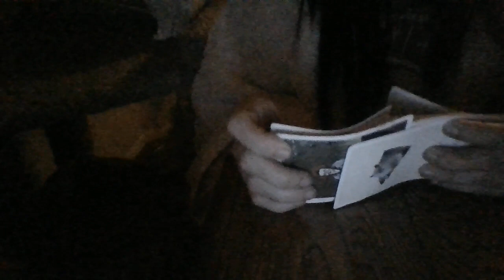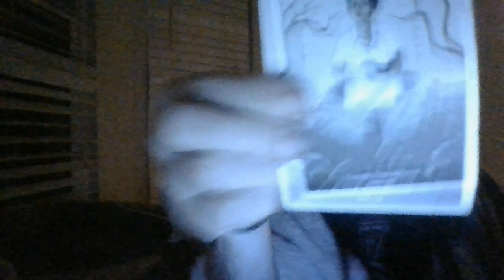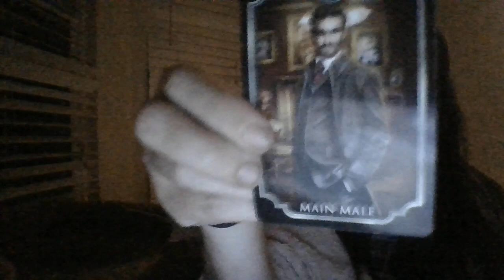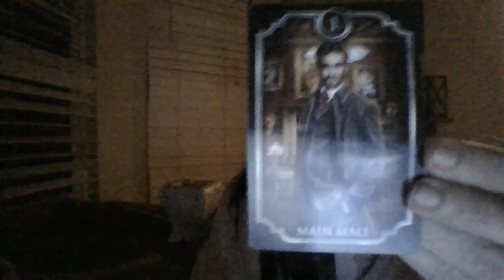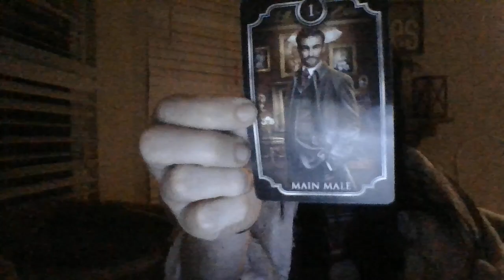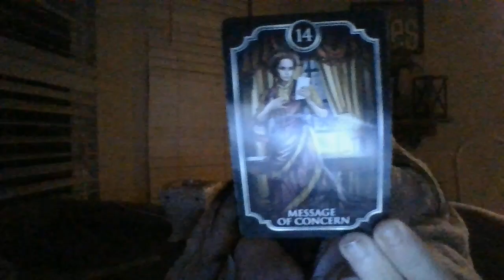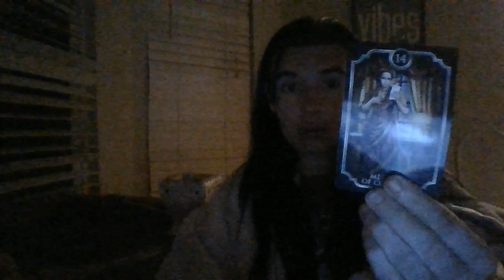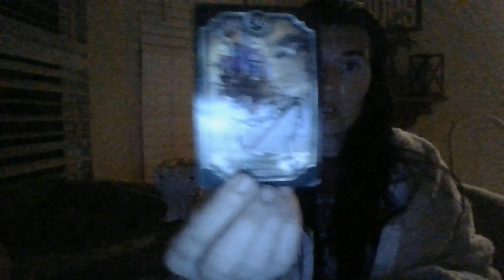JULY 22- MORE DEATHS AREABOUTTOOCCURSOONR/T DISBANDEDDARKARTSCOVENR/T HIDDEN/VOYEURCAM/ENERGYSHARING